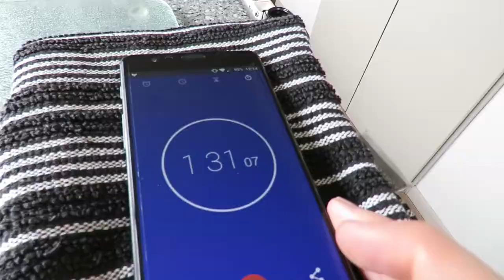CREATING INSANE WORLD RECORDS!!!